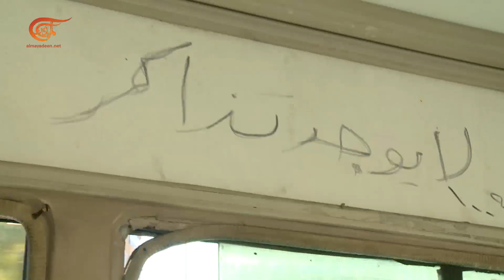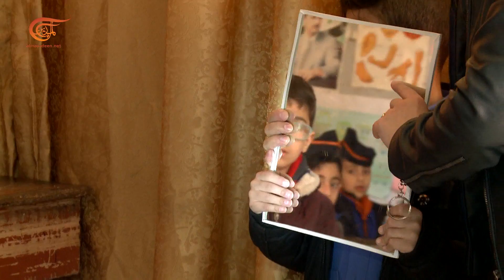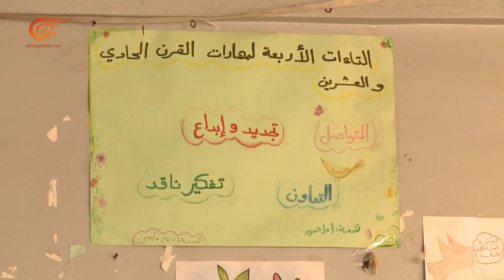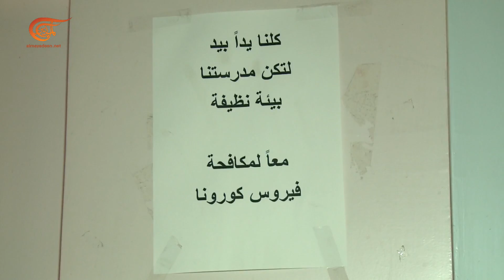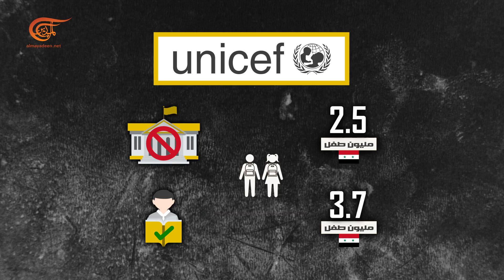وثائقي الميادين | سوريا.. أين الواقع الاجتماعي؟ | 2021-05-22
الشخصيات المشاركة:
اعداد و تقديم: